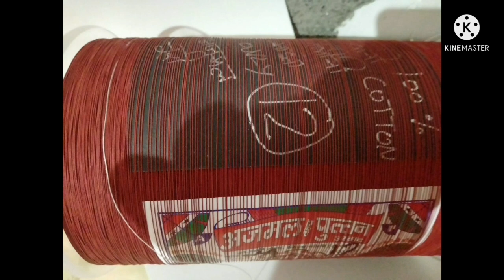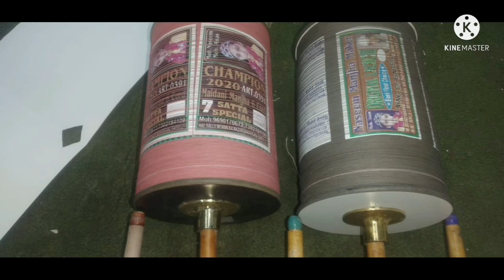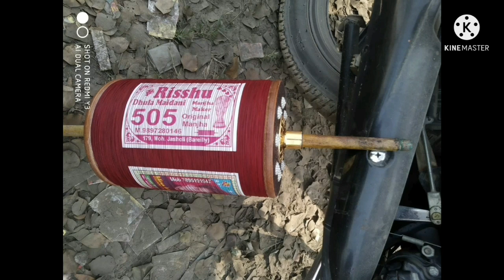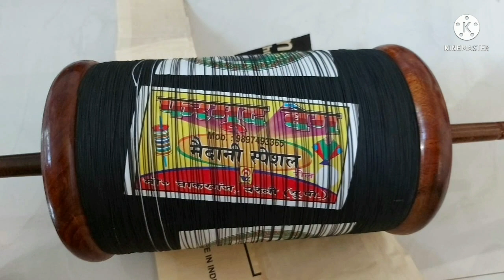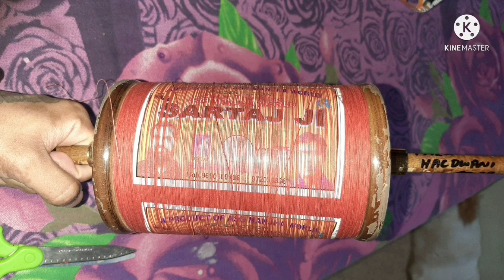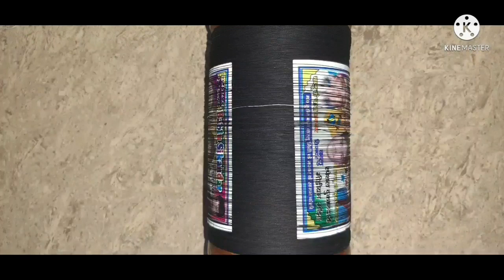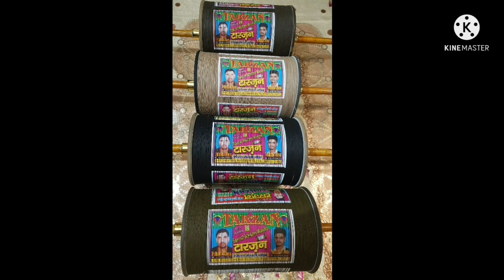1800rs se kam ke kuch achi quality ke manjhe //Watch full Video// Uttarakhand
Sabhi manjhe 1800rs de kam ki range mai honge toh bargaining jaroor kariyega

Kuch aur manjhe bhi hai Jaise Sikander ka manjha
SS RAZA ka manjha
Azeem Imtiyaz ka manjha aur bhi kai kaarigar hai